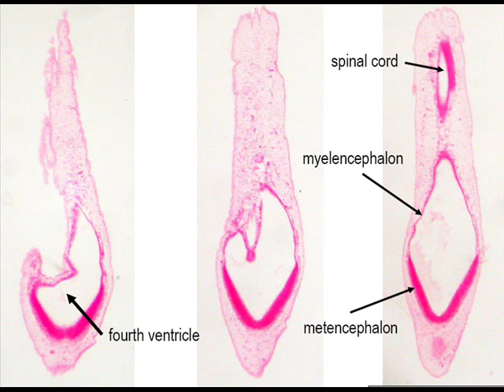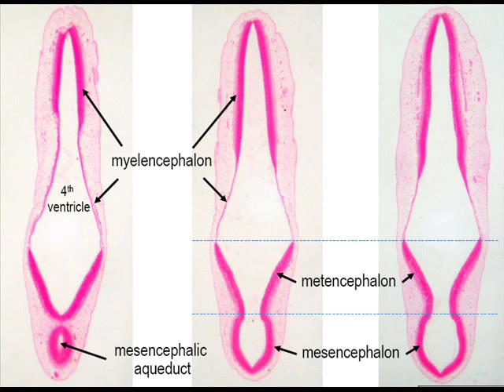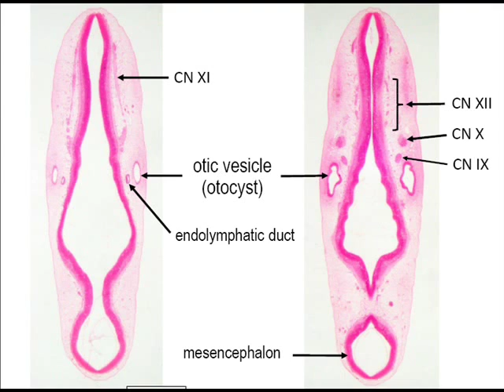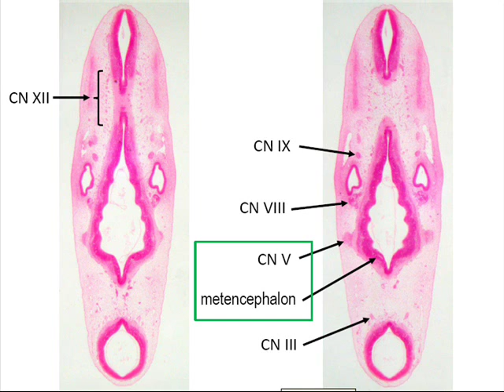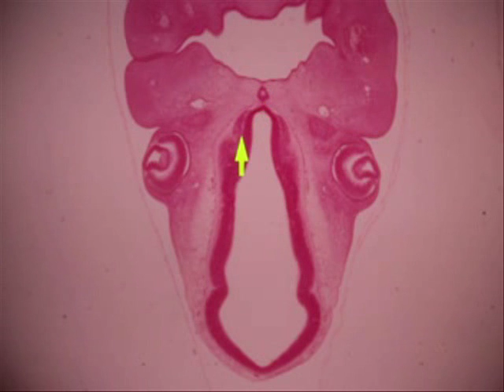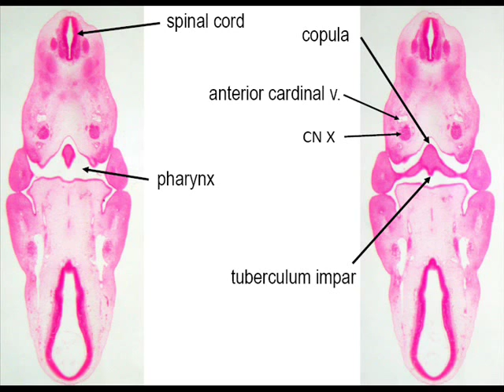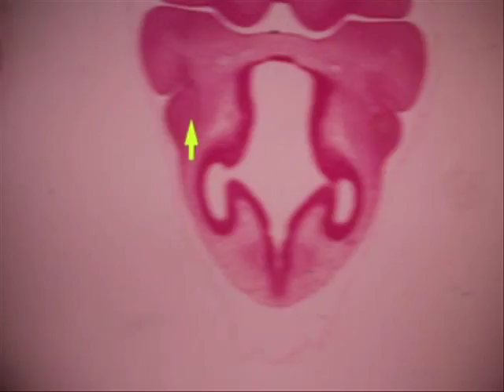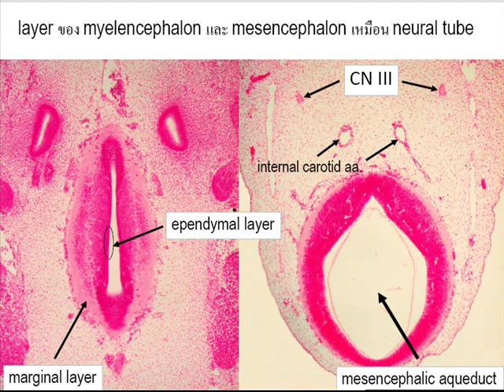pig embryo 10 mm